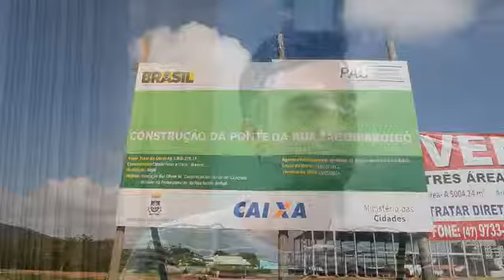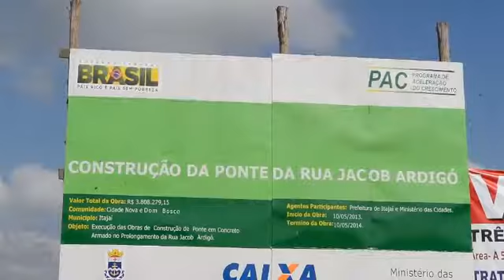DOM BOSCO E CIDADE NOVA: Ponte deve atrasar seis meses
Obra que vai ligar dois bairros de Itajaí deveria ser entregue no final do maio, mas está bem longe de ficar pronta

Edição do dia 21 de maio de 2014.